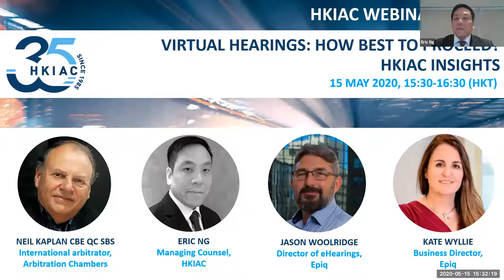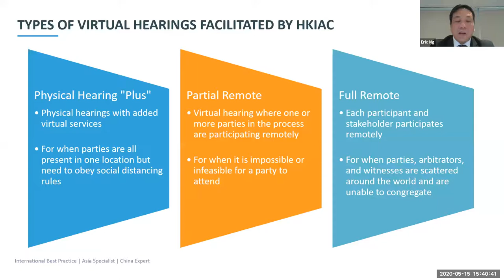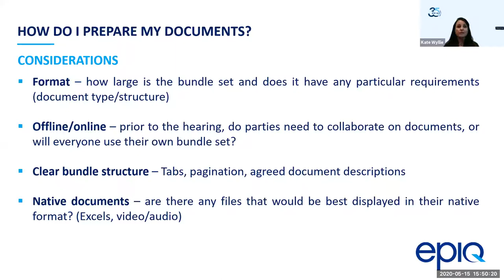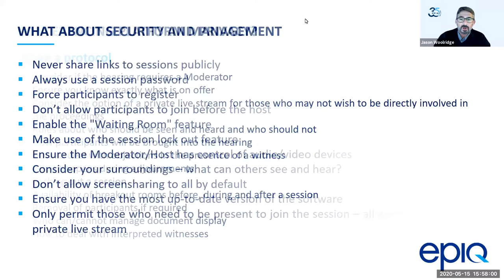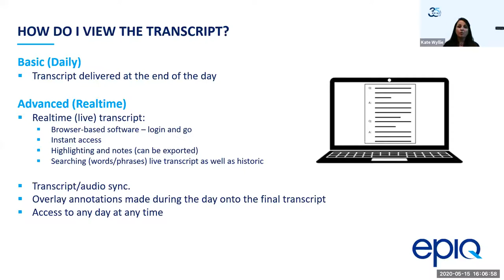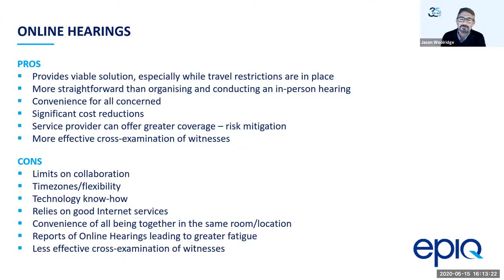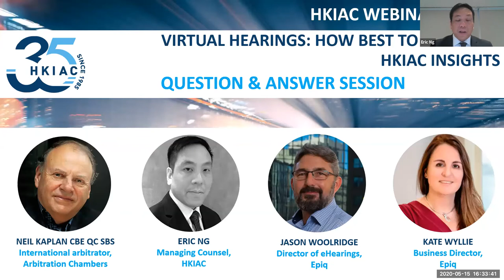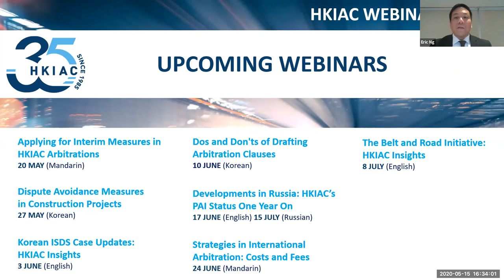HKIAC Webinar Series: Virtual hearings: How best to proceed? HKIAC insights